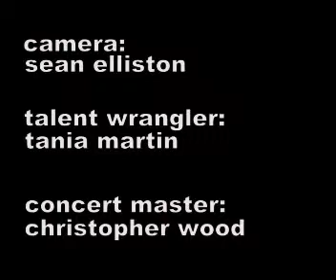Max Kemsley "Doogals Dreaming"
max playing in concert with his guitar teacher christopher wood